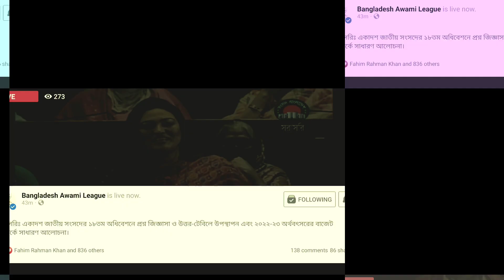গান-কবিতা হাদীস কোরআনের বয়ানে সংসদ মাতালেন শিল্পী মমতাজ, বিএনপিকে করলেন তুলোধোনা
গান-কবিতা ও হাদীস কোরআনের বয়ানে সংসদ মাতালেন শিল্পী মমতাজ বেগম, বিএনপিকে করলেন তুলোধোনা ‎@Miz Timeline

বাংলাদেশের জাতীয় সংসদের সদস্য শিল্পী মমতাজ বেগম। পাকা কন্ঠ শিল্পী মমতাজ। একাদশ সংসদের ১৮ তম অধিবেশনে সংসদে কথা বলার সময় তাৎক্ষণিকভাবে গান গেয়ে, কবিতা বলে ও হাদীস কোরআনে বিএনপিকে তুলোধোনা করলেন মমতাজ বেগম। এমপি মমতাজ বিএনপি চেয়ারপারসন বেগম খালেদা জিয়ার পরিচয় নিয়ে প্রশ্ন তোলার পাশাপাশি গোমর ফাঁস করেছেন বিএনপি দলীয় সংসদ সদস্য হারুনুর রশিদের। এমপি হারুনুর রশিদের মেয়ে অস্ট্রেলিয়াতে না শেখে এবং তার পাংখা পাংখা গান নাচানাচি করেছিল।

মমতাজ বেগম (মমতাজ নামে অধিক পরিচিত) হলেন একজন জনপ্রিয় বাংলা লোকগানের সংগীত শিল্পী এবং জাতীয় সংসদের দুইবারের সাবেক সদস্য। বাংলাদেশের সুর সম্রাজ্ঞী বলে খ্যাত মমতাজ তার চার দশকের কর্মজীবনে ৭০০-এর অধিক গান রেকর্ড করেছেন। তিনি দুইবার শ্রেষ্ঠ নারী কণ্ঠশিল্পী বিভাগে জাতীয় চলচ্চিত্র পুরস্কার লাভ করেছেন। ২০২১ সালে ভারত থেকে একটি ভূয়া সম্মানসূচক ডক্টরেট ডিগ্রি নিয়ে সমালোচিতও হয়েছেন। মমতাজ বেগম ৫ মে ১৯৭৪ সালে মানিকগঞ্জ জেলার সিঙ্গাইর উপজেলায় জন্মগ্রহণ করেন।[৪] মমতাজের মা উজালা বেগম, বাবা মধু বয়াতি ছিলেন বাউল শিল্পী। মমতাজ বেগমের দুই ভাই রয়েছে। মমতাজ প্রথম জীবনে বাবা মধু বয়াতি, পরে মাতাল রাজ্জাক দেওয়ান এবং শেষে লোক গানের শিক্ষক আবদুর রশীদ সরকারের কাছে গান শেখেন। ২০০৯ সালে নবম জাতীয় সংসদের সংরক্ষিত মহিলা আসনে বাংলাদেশ আওয়ামী লীগ কর্তৃক সংসদ সদস্য মনোনীত হোন। ২০১৮ সালে দশম জাতীয় সংসদ নির্বাচনে তিনি মানিকগঞ্জ-২ আসন থেকে নির্বাচিত হন।

Singer momtaz begum from manikgonj is a bangladeshi national parliament member. She criticised bnp Khaled Zia and praise PM sheikh hasina at National Parliament assembly in 2022.
Momtaz new song on Padma bridge and pm sheikh hasina at bd parliament. MP Momtaz address at National parliament. who is momtaz begum in bangladesh. MP Momtaz address with song at National parliament. momtaz makes song on pm sheikh hasina.

শিল্পী মমতাজের বাড়ি কোথায়, মমতাজের মোট জনসংখ্যা বর্তমানে কত, সংসদ সদস্য মমতাজ, প্রধানমন্ত্রীকে নিয়ে মমতাজের সর্বশেষ গান, শিল্পী মমতাজ বেগমের ব্যক্তিগত জীবন, শিল্পী মমতাজ এর উত্থান, আওয়ামী লীগের রাজনীতির সাথে শিল্পী মমতাজের সম্পৃক্ততা, পদ্মা সেতু নিয়ে শিল্পী মমতাজের গান, সংসদে গান গাইলেন শিল্পী মমতাজ বেগম, শিল্পী মমতাজের গান শুনে প্রধানমন্ত্রী শেখ হাসিনা ব্যাপক খুশি, মমতাজের বাচ্চাকাচ্চা সংখ্যা কত, শিল্পী মমতাজের সর্বশেষ স্বামী, singer mumtaz speech at National parliament, mumtaz Singh on for the bridge at parliament, Momtaz makes a song on pm Sheikh Hasina,